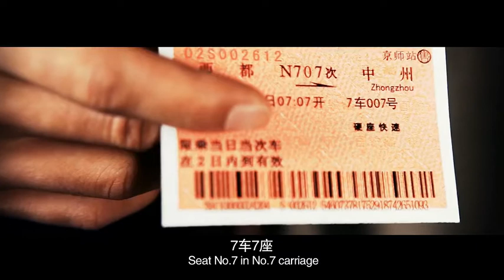李阳导演作品《坏未来》 0005